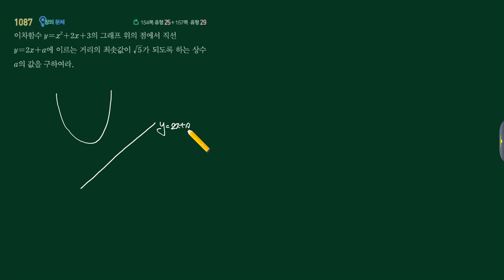수학상 쎈수학 9단원 1087번